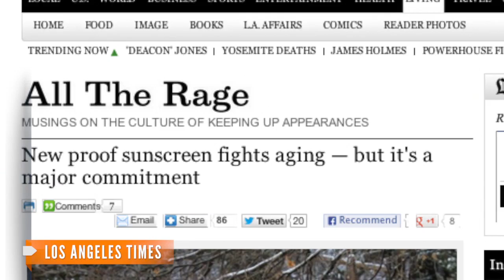Is Sunscreen the Most Effective Anti-Aging Cream?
A new study in Australia shows sunscreen doesn't only protect against cancer but can also protect against aging of the skin.